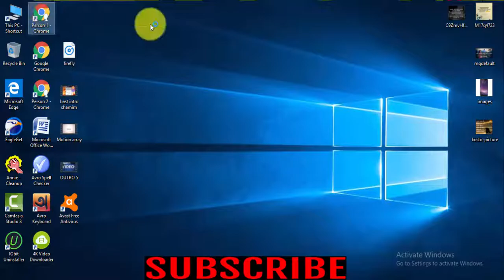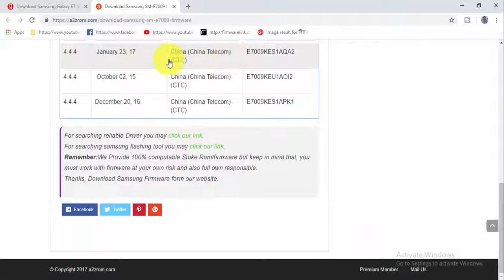Download Samsung Galaxy E7 SM E7009 Stock Firmware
Download Samsung Galaxy E7 SM E7009 Stock free Firmware
How To Download Samsung Galaxy E7 SM E7009 Stock update Firmware For Android Device